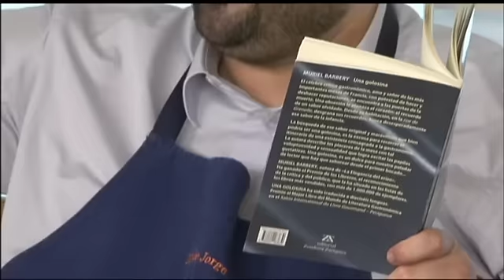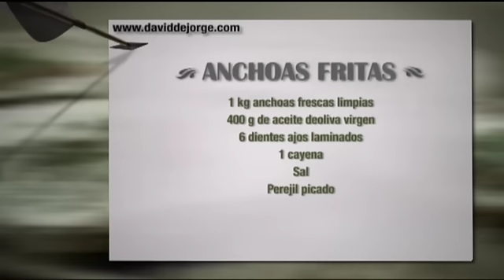ROBINFOOD / Anchoas fritas + Bacalao y kokotxas al pil pil